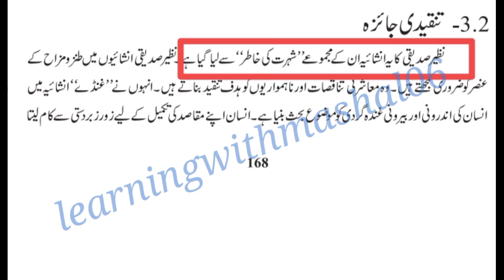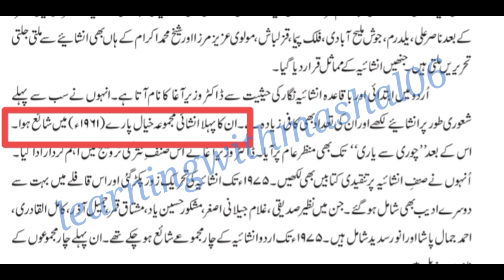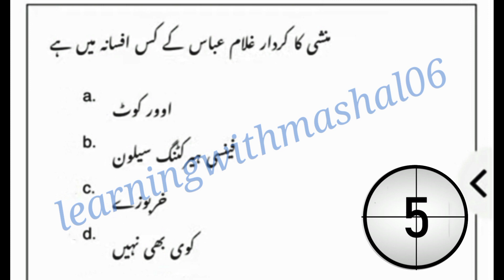AIOU Quiz 6481😌 With Proof Part 1 ||Solved quiz of 6481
AIOU Quiz preparation
In this video, I have shared some important Mcq’s about quiz of B.s course code 6481.

These Mcqs are helpful for your quiz preparation.